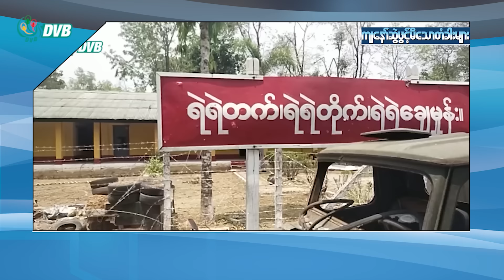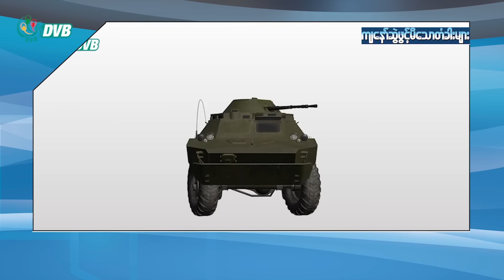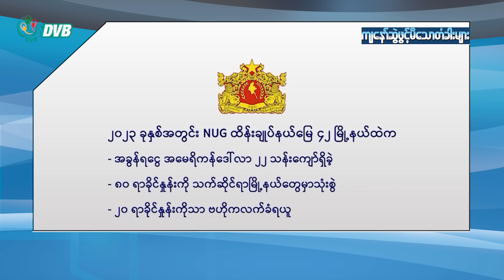နေဇော်နိုင် ရဲ့ ကျနော်ဆွဲဖွင့်မိသောတံခါးများ - Episode (87)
"ဒီနေ့‌ခေတ်က ပြည်သူကို မျက်နှာမူပြီး ရင်ဘတ်ရင်ဘတ်ချင်း ထူမတ်ကြရမှာပါ။ ဒီလိုမဟုတ်ပဲ ပြည်သူ့ရင်ဘတ်ကိုလည်း သေနတ်နဲ့ချိန်ထား နောက်အဖွဲ့တွေကလည်း ပခုံးနှစ်ဘက်ပေါ်တက်ရပ် နောက်လာတဲ့ မောင်ပုလဲ ခေါင်းပေါ်တက်ကဲနေမယ်ဆိုရင်တော့ အခုကျရှုံးနေရတဲ့ အကြမ်းဖက်စစ်ကောင်စီ အာဏာရှင်အုပ်စုကိုပဲ သင်ခန်းစာယူသင့်ပါတယ်"